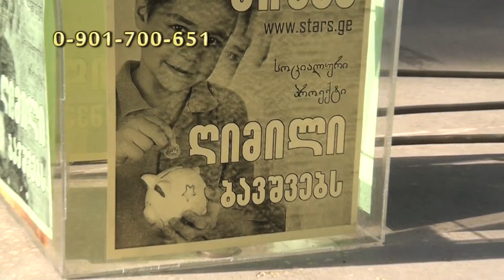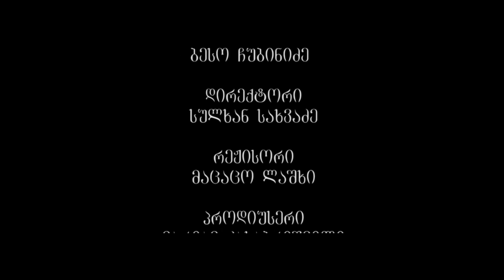BESO mushtaidi 23 04 16